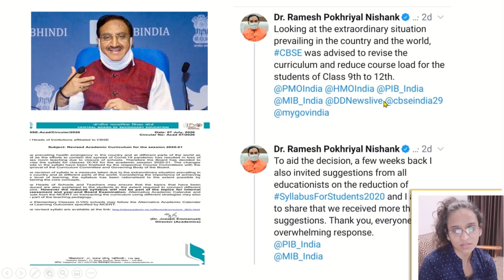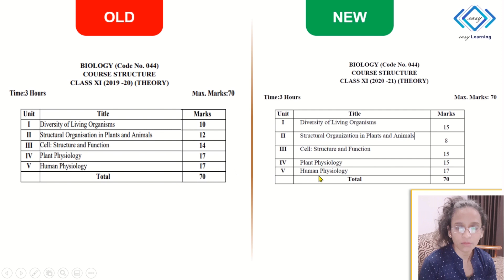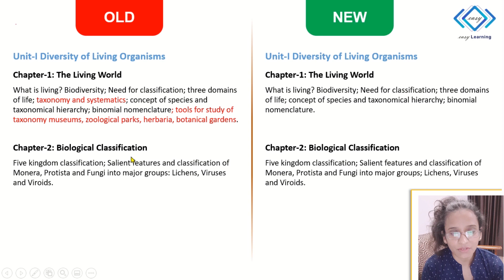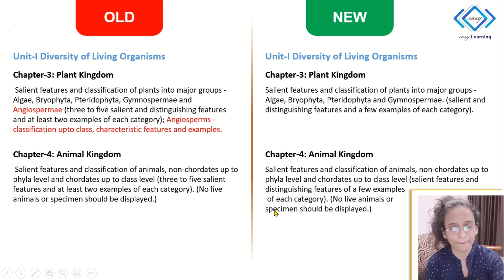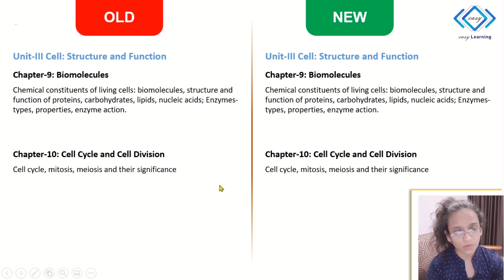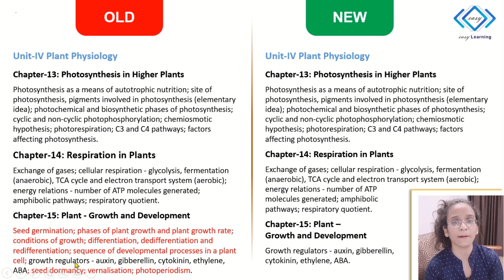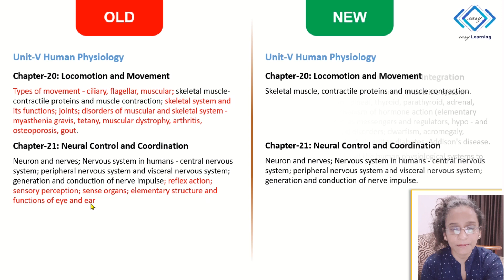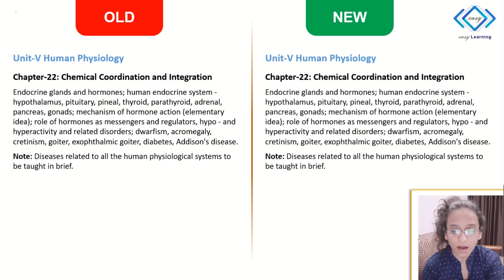CBSE Reduced Syllabus for 2020-21 | Updated Syllabus for Class 11 Biology | by Jyoti Singh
CBSE Old vs New Syllabus 2020-21 comparison in details for Biology Subject Class 11. Revised

CBSE class 11 Syllabus Reduction 2020-21, In Today's Biology lecture we will know about CBSE Syllabus Reduction 2020-21, easy Learning will tell the updated biology syllabus syllabus 2020-21 comparison in details for biology subject class 11|.